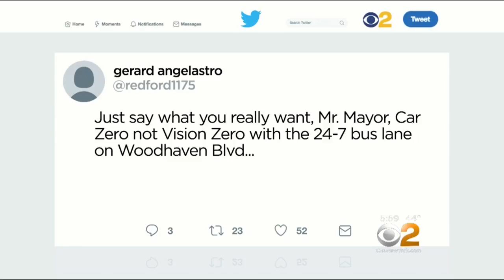New Commuter Bus Lane In Queens Turns Into Traffic Nightmare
Some drivers say their rush hour commute has nearly doubled since the lane change. CBS2 Political Reporter Marcia Kramer has more.